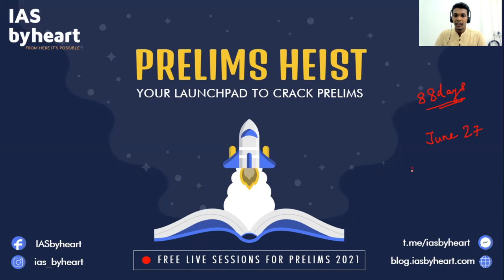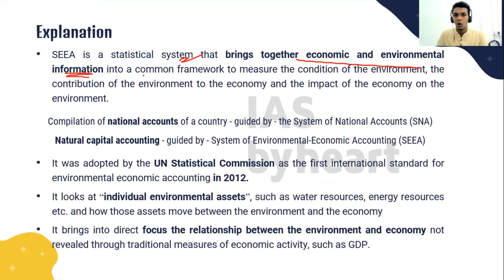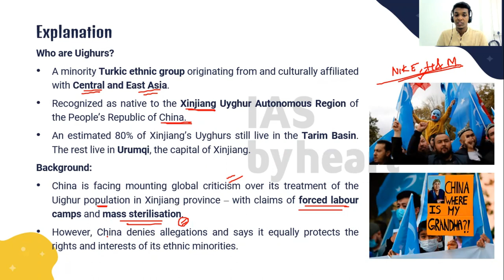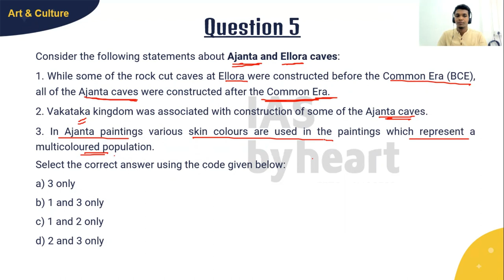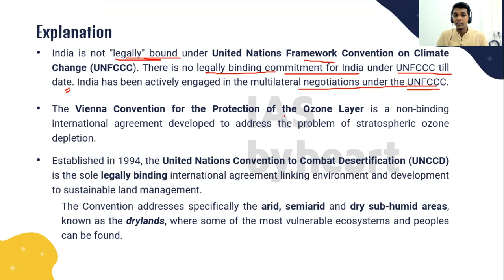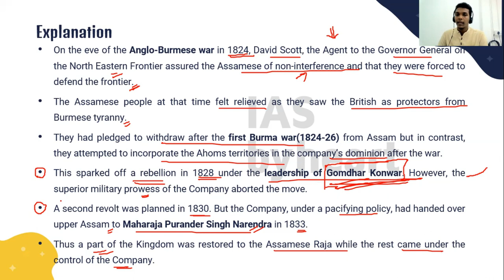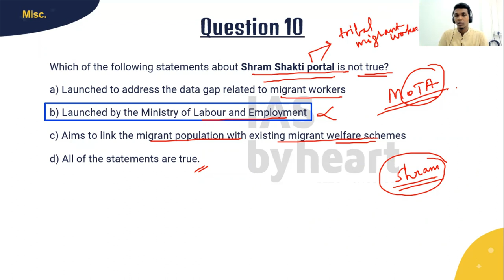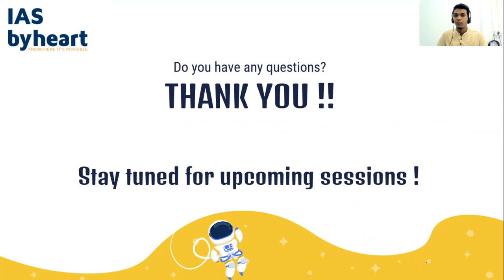Prelims Heist Season 2 | Session 21 | UPSC Prelims 2021 | Most Probable questions | CS(P) Exam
IASbyheart is bringing back the much sought after Prelims Heist series with a dynamic and informative Season 2.

We provide you 500+ Most probable Prelims questions with focus on high priority Current Affairs in learn-through-MCQ format.

Free live sessions for the same will be conducted by our Expert faculty in YouTube.

Don't forget to join us on every alternate day, starting from 17th February, at 5.00 pm.

TO JOIN:
Current Affairs Cyclotron